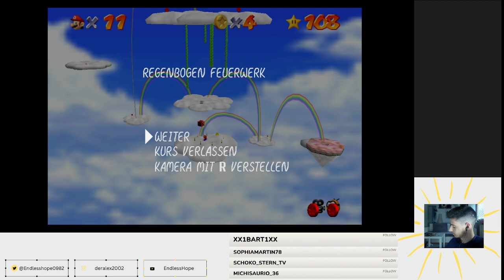Weiter mit der Mario 64 Verzweiflung